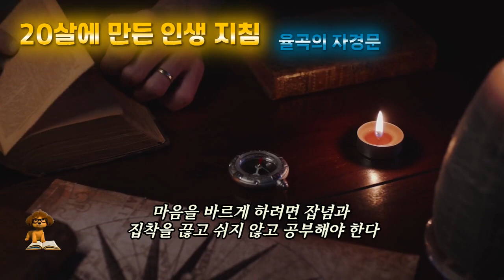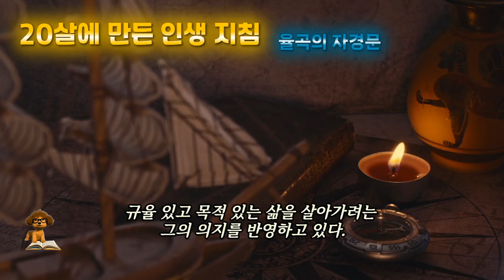[ 20살에 만든 인생 지침 ] - 율곡 이이의 자경문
자경문은 율곡이 20세 때 쓴 인생 지침글이다. 거기에서 그는 위대한 목적과 안정된 삶을 영위하려는 의도를 설명합니다. 그는 말을 적게 하고 마음을 안정시키는 것이 중요하다고 강조한다. 율곡은 어떤 상황에서도 침착하고 평정을 유지하기 위해 자신의 마음을 관찰하고 연구할 필요성을 강조한다.

그는 혼자 있을 때 헛된 생각을 품는 것이 악행으로 이어질 수 있다고 경고합니다. 율곡은 독서는 업무상 필요할 때만 해야 하며 글을 파고들기 전에는 항상 옳고 그름을 분별해야 한다고 제안한다.

율곡은 경박한 일에 대한 혐오감과 일에 대한 태연한 태도도 드러낸다. 그는 해야 할 일에 온전한 정성을 다하고, 필요하지 않거나 관련이 없는 것은 끊어버리는 것이 중요하다고 강조한다.

전반적으로 자경문은 규율과 자기인식, 강한 직업윤리에 중점을 두고 의미 있고 목적 있는 삶을 살고자 하는 율곡의 의지를 반영한 ​​것이다.